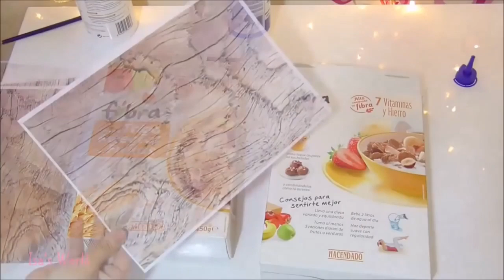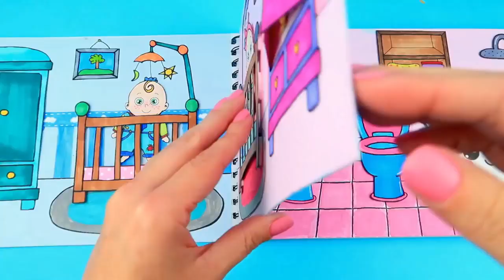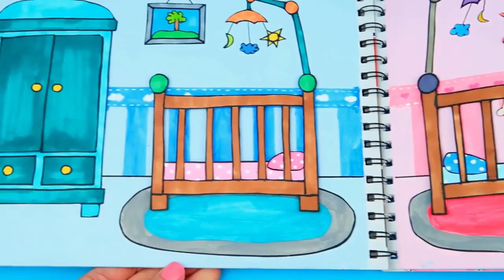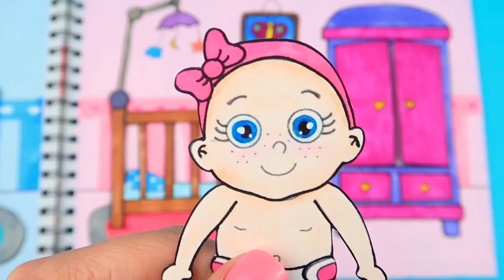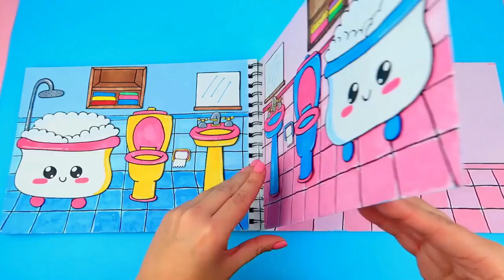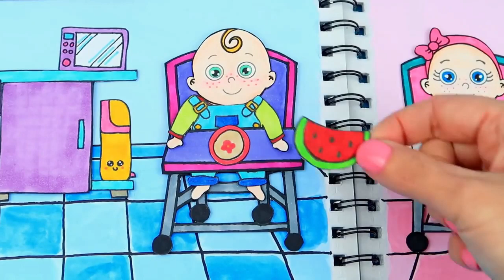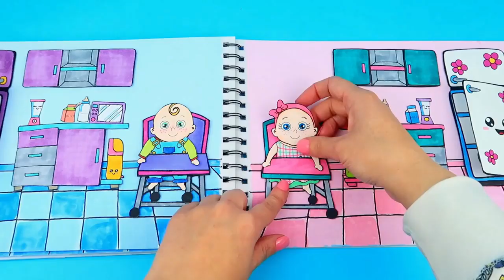MAKING AMAZING DIY BFF Gift Ideas, Doll House, Quiet Book and Beautiful DOLLS COMPILATION!